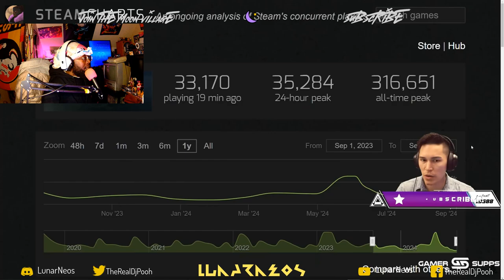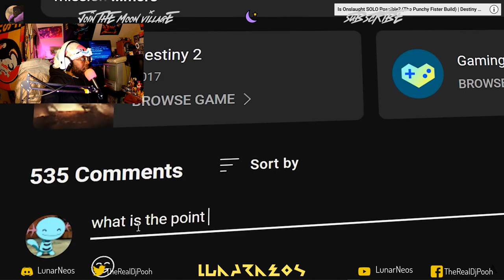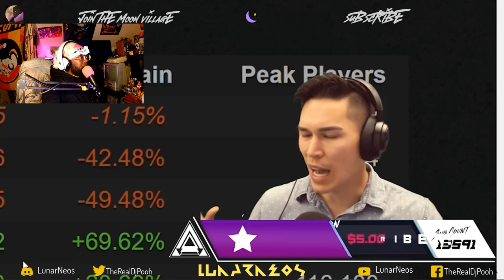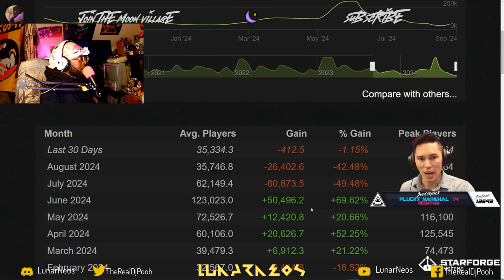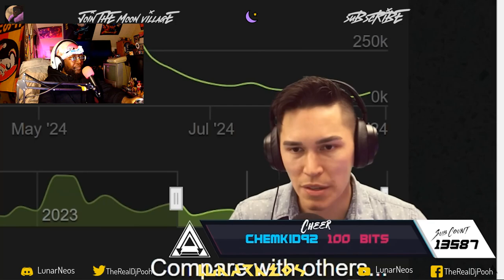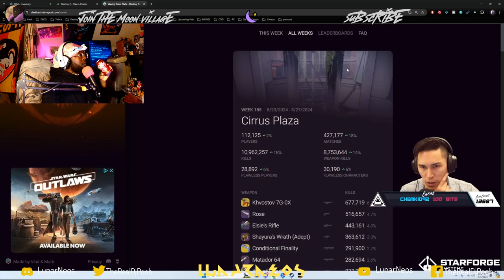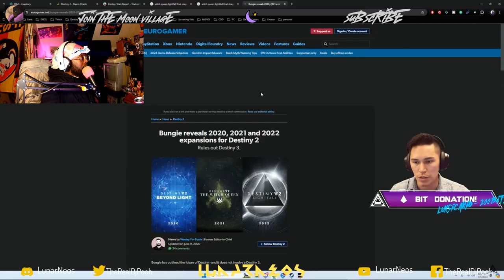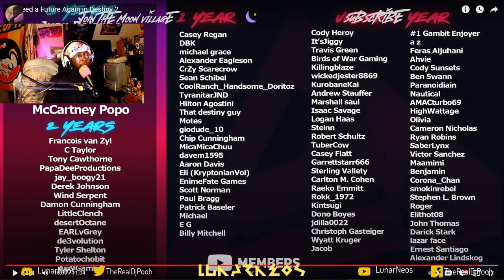"We Need a Future Again in Destiny 2" By @AztecrossGaming Reaction